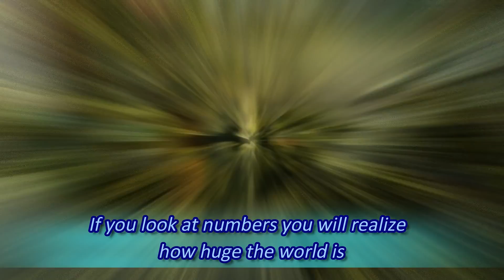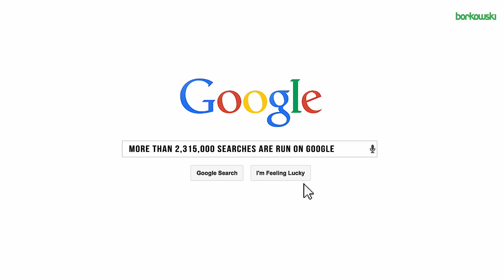What Happens Every Second On Earth | Science Of Space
Follow Science Of Space : -

Every second on earth people eat 85,000 kg of food and waste 40,000 kg of it. 2 people get married and 4 babies are born.
34 trees are cut down in rainforest and 42,000 kg garbage is generated. 150,000 litres of oil is used and 1 airplane takes off.